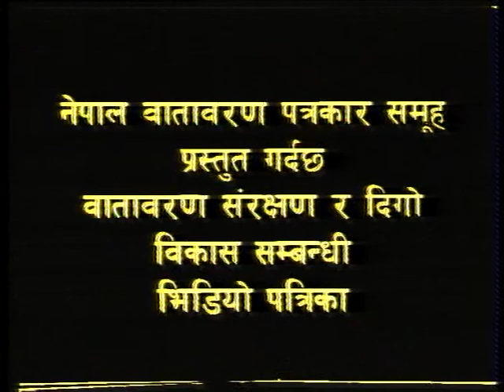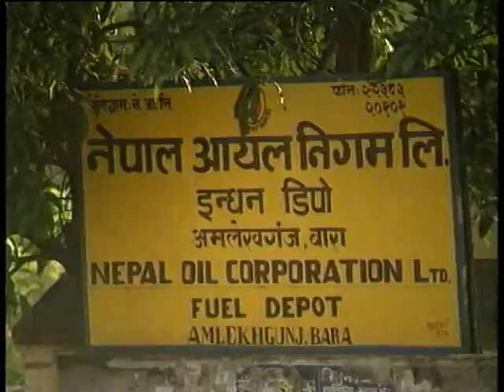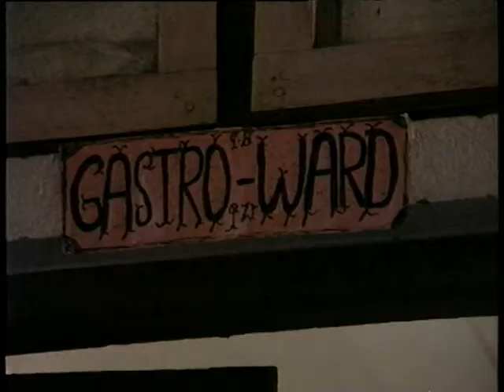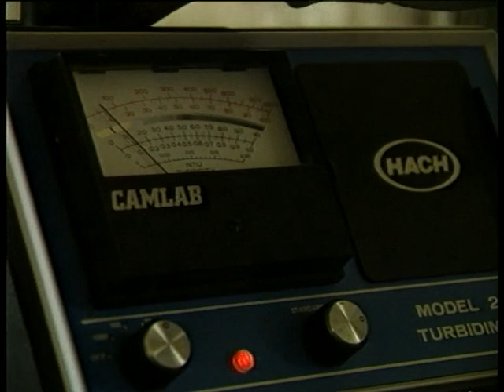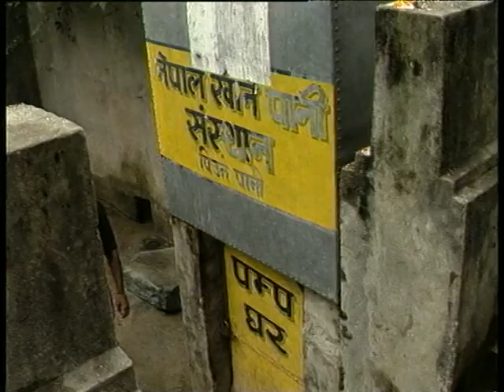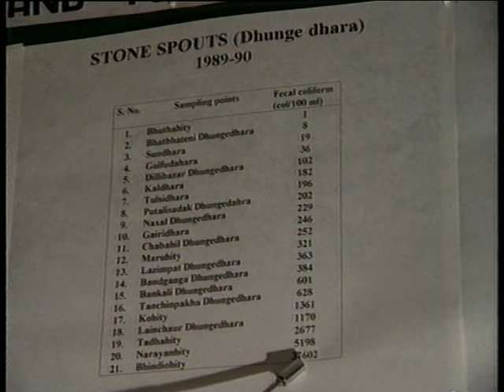काठमाडौंमा वायु प्रदुषण, खानै नहुने खानेपानी | Aankhijhyal - 19